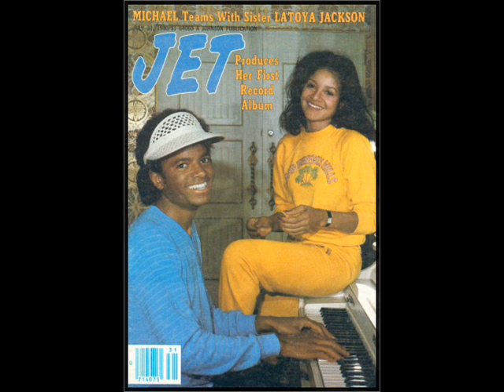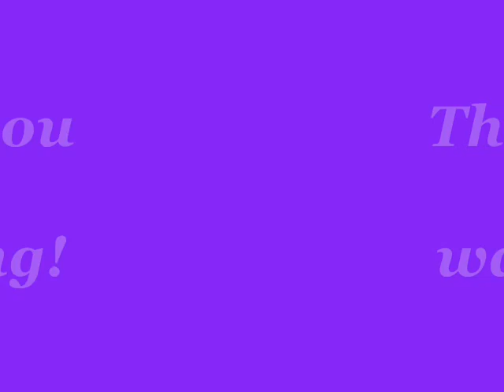Michael Jackson Photos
Pictures:Michael Jackson
Music:Jermaine Jackson & Pia Zadora-When the rain begins to fall